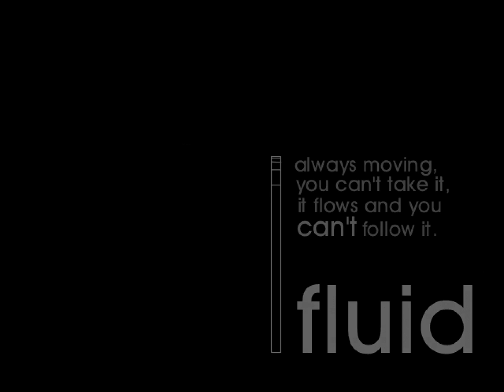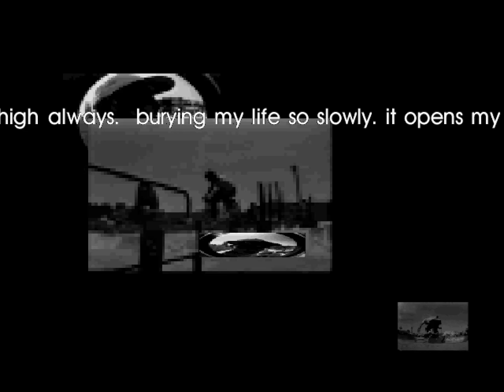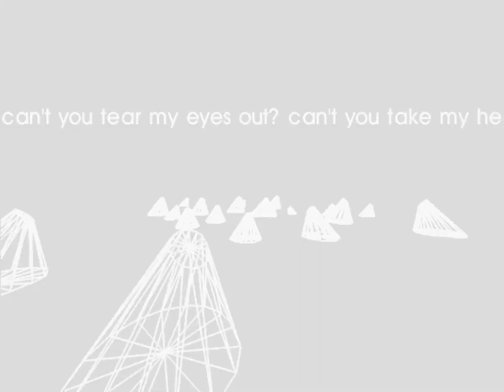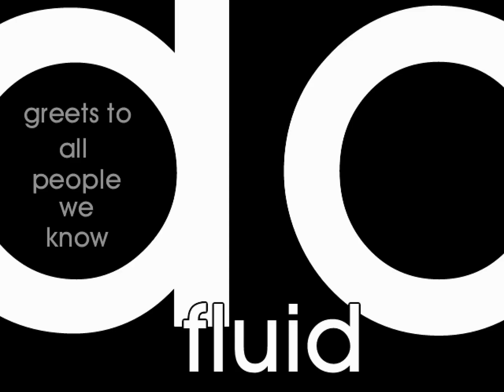Calodox - Fluid (PC demo, 1998)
"Fluid" by Calodox
PC (DOS) demo, 1st place at Buenzli Party 7

Captured with DOSBox-X at 150k cycles, 640x480, 60 fps. Resized to 1080p.